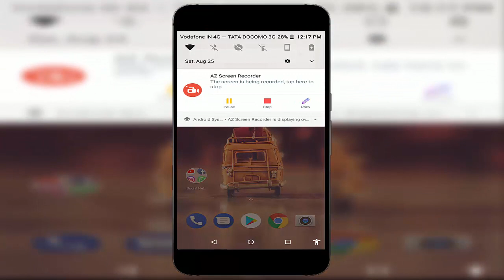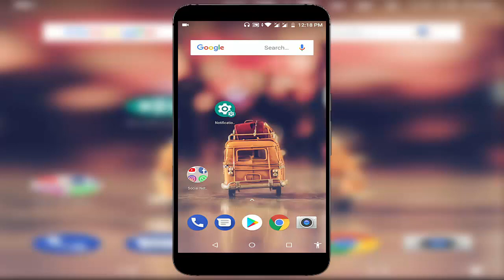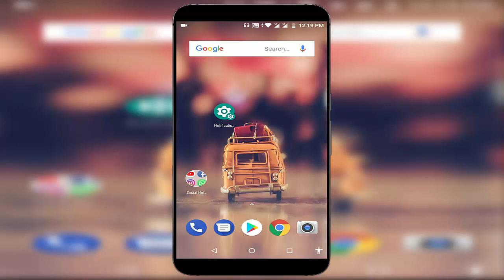View Clear Notifications Form Notification Bar in Android without Using any App